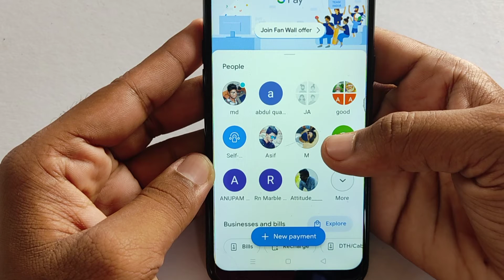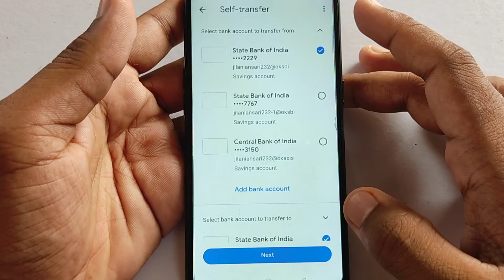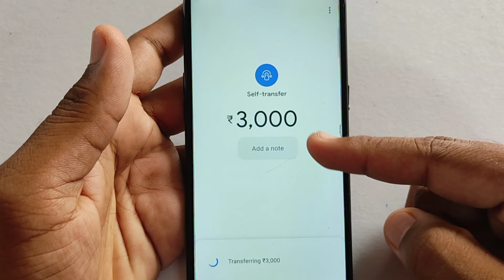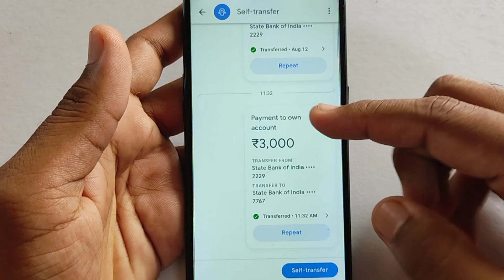Google Pay Se Self Account Me Money Kaise Transfer Kare | How To Self Transfer In Google Pay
About :- Dosto aaj ki is video me mai aap ko batane wala hu ki app google pay me self transfer kaise kar sakte hai. To mai ummid karta hu ki aap ko video pasand aayega.

Your query : -